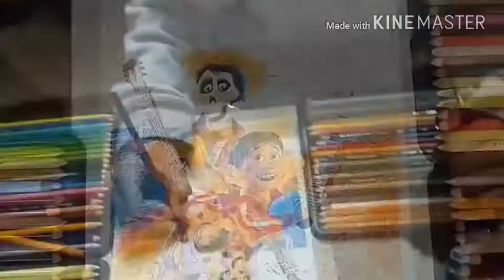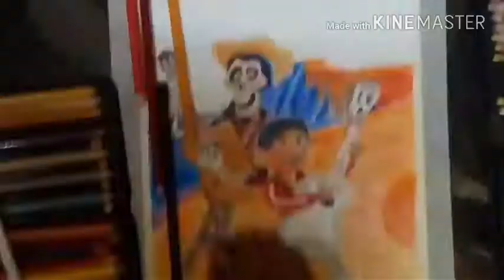Drawing Miguel, Hector and Dante || COCO